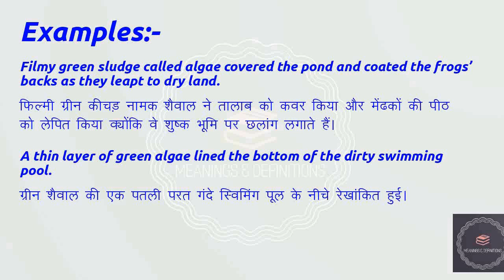Meaning of "Algae" (Noun) in Hindi | Algae का मतलब हिंदी में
Meaning of "algae" in Hindi with examples | algae का मतलब हिंदी में | Meaning In Hindi